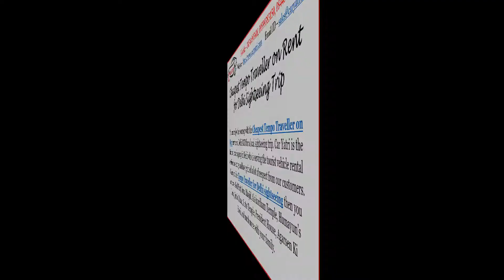Tempo Traveller for Delhi Sightseeing | Cheapest Tempo Traveller in Delhi - Car Yatri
Sometimes it is very different to hire a tourist vehicle for your group journey but if you are in Delhi, you can choose Car Yatri for book a Tempo Traveller on Rent for your sightseeing trip or tour package. We provide the best tourist vehicle for your group journey in which you can enjoy the trip with the more fun. We always commit you the best service and offer the actual service as you want. You can hire our vehicle for your same-day or a multi-day trip at the rate per km basis. So, you should book Tempo Traveller on Rent in Delhi NCR and get the amazing ride for lifelong.
Do you have a plan to enjoy the local sightseeing in Delhi then you can book online Tempo Traveller Hire in Delhi NCR for the same day trip? We provide the luxury, Maharaja seater, Deluxe Tempo Traveller and other tourist vehicles for your group journey. We have a big fleet of tourist vehicles and you can hire these vehicles as per your needs. We never do any wrong commitment with our customers. Because a wrong commitment can destroy your trip.

12 seater Tempo Traveller in Delhi
9 seater Tempo Traveller on Rent
12 seater Tempo Traveller on Rent
16 seater Tempo Traveller on Rent
17 seater Tempo Traveller on Rent
18 seater Tempo Traveller on Rent
20 seater Tempo Traveller on Rent
26 seater Tempo Traveller on Rent

Company Name: Car Yatri

Business: Tempo Traveller Hire in Delhi NCR, Noida, Ghaziabad

Address: 312, 3rd floor, Vardhman Complex, Opp Police station, Paharganj, Delhi 110055